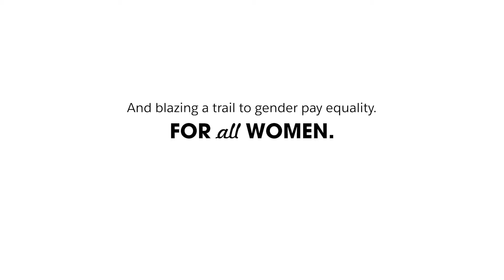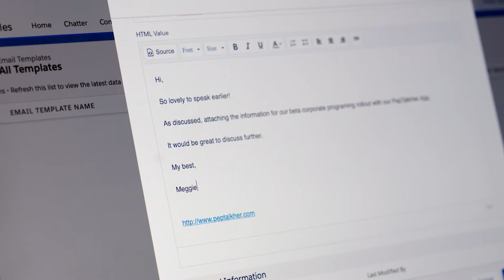PepTalkHer grows with Salesforce Essentials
Great customer relationships make great companies. See how PepTalkHer manages customers better to find their best business.